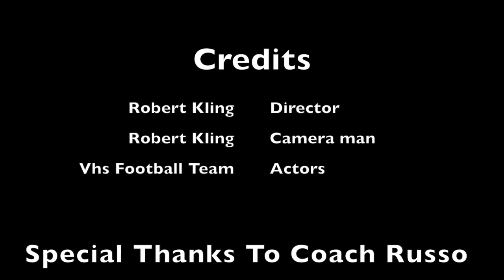Vineland Football Team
As the Fighting Clan wraps up a great 8-2 season, take a sneak peak at how they get ready! This practice montage was produced by Robert Kling, #13 on the team!